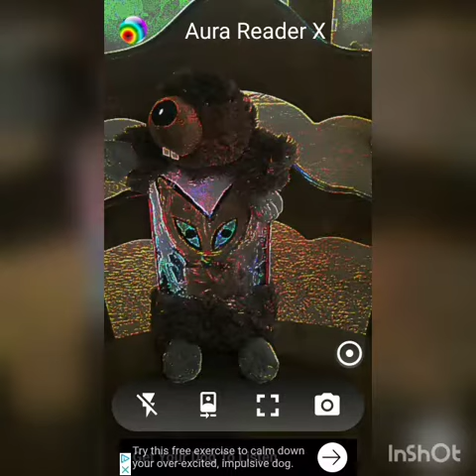Hh presents LUST.....Enjoy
Come get yu some.